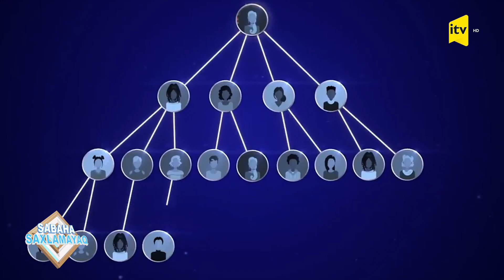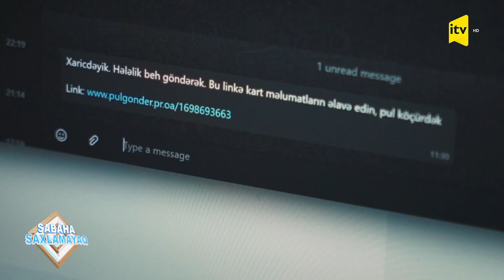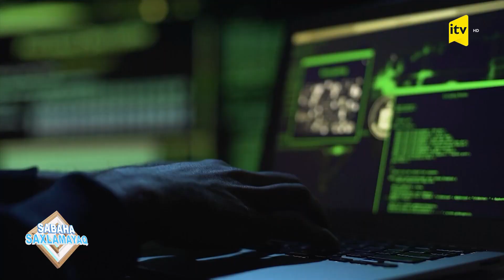Vətəndaşların kartlarından pulu necə çəkirlər? - Sabaha saxlamayaq